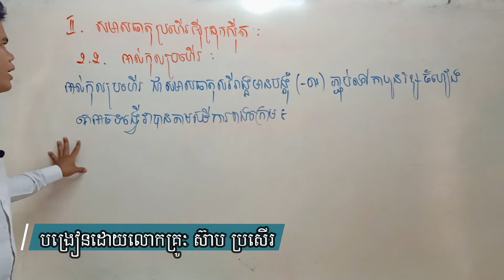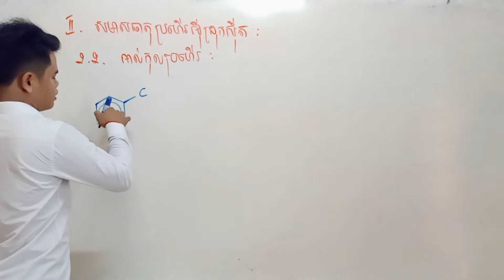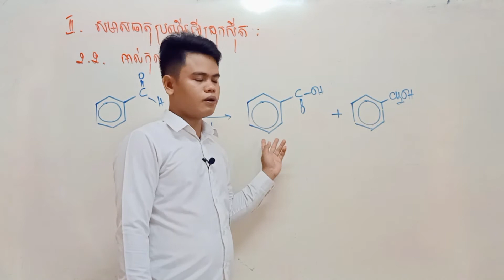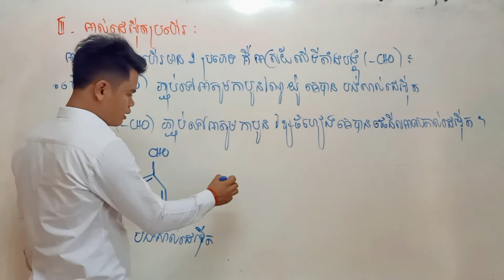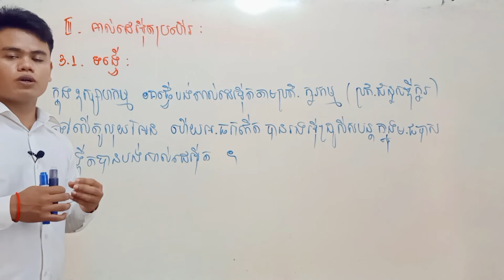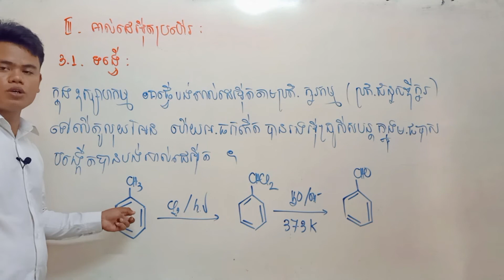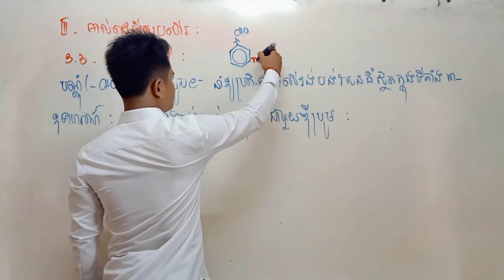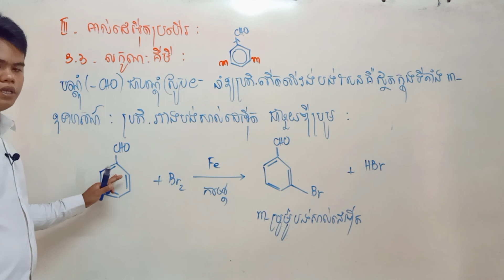គីមីវិទ្យាថ្នាក់ទី១២ (Part6) ជំពូកទី៦​ គីមីសរីរាង្គ មេរៀនទី៣ សមាសធាតុប្រហើរ || Physics & Chemisty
This YouTube channel is created for the purpose of sharing knowledge with all students who want to study extracurricular. In this channel, I will be posting video lessons in conjunction with the tutorial, and I will also be posting videos on exercises, especially the high school section.
                                            ជំពូកទី៦ គីមីសរីរាង្គ
                                 មេរៀនទី3  សមាសធាតុប្រហើរ